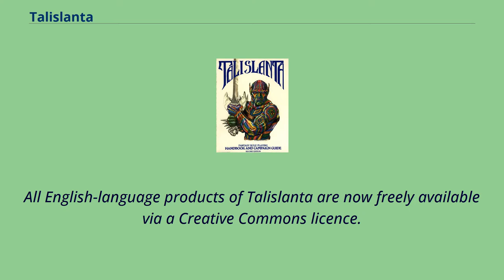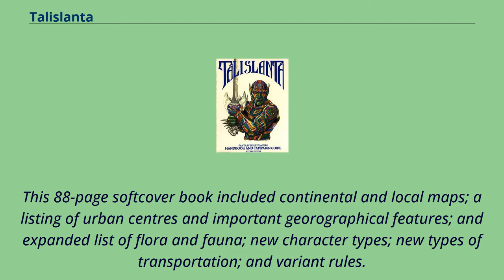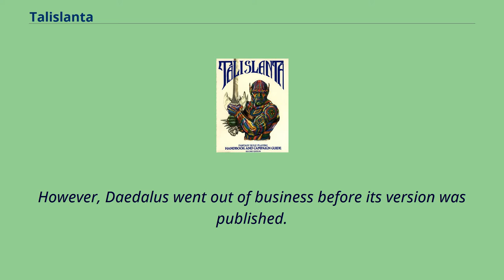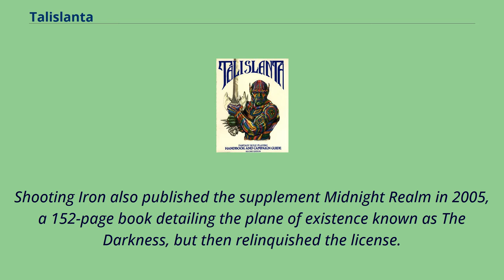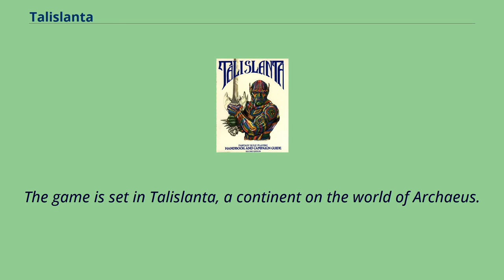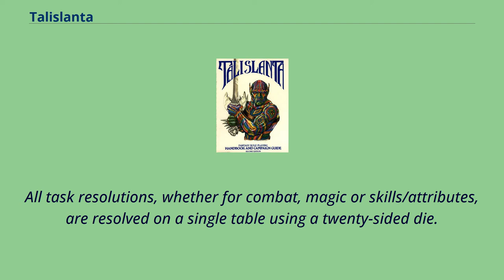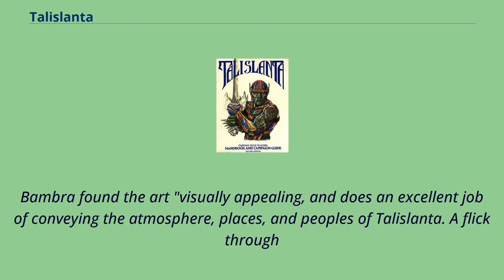Talislanta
Creative_Commons-licensed_games
Fantasy_role-playing_games
Role-playing_games_introduced_in_1987
Talislanta is a fantasy role-playing game written by Stephen Michael Sechi and published by Bard Games in 1987.
There have been six different English-language editions and several foreign language editions published.
In 1982 Stephan Michael Sechi, Steven Cordovano and Vernie Taylor formed the company Bard Games to produce their own Dungeons & Dragons supplements.
In 1986, due to personal and financial disagreements that arose after the publication of The Atlantis Trilogy, Sechi sold his shares in Bard Games to Cordovano and left to begin work on a new role-playing game system and its supplements.
Cordovano decided that he did not want to run Bard Games and sold it back to Sechi, giving Sechi the opportunity to publish his new game, Talislanta.
After publication of the rules in The Talislantan Handbook in 1987, Sechi also published three supplements: The Chronicles of Talislanta , A Naturalist's Guide to Talislanta, and Talislanta Sorcerer's Guide.
In 1988, Bard Games published a second edition of Talislanta starting with The Cyclopedia Talislanta.
This 88-page softcover book included continental and local maps; a listing of urban centres and important georographical features; and expanded list of flora and fauna; new character types; new types of transportation; and variant rules.
In 1989, Bard Games released Talislanta Handbook and Campaign Guide, a 152-page softcover book that combined The Talislatan Handbook and material from the three supplements.
The book included: In 1990, Bard Games published Talislanta Worldbook, a 183-page atlas of the world of Archaeus and the continent of Talislanta.
Shortly after publication, Bard Games went out of bu...